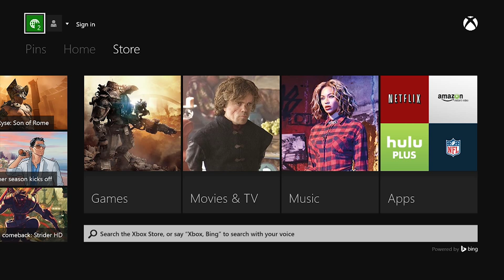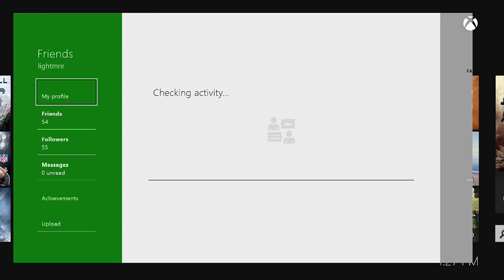Strider Part 2